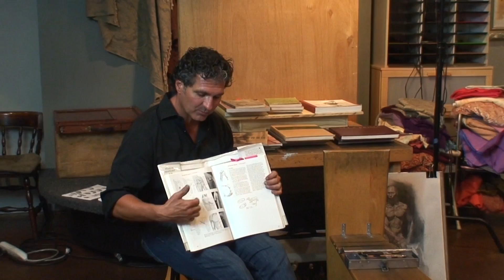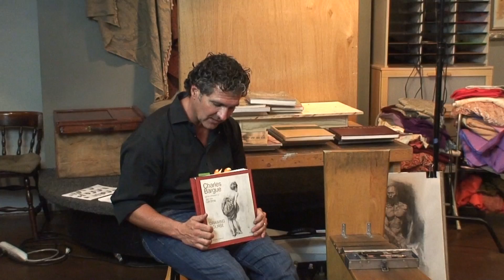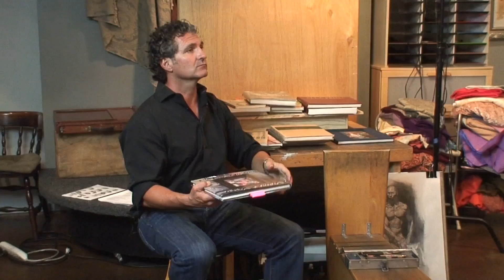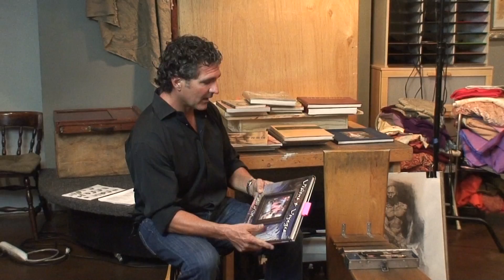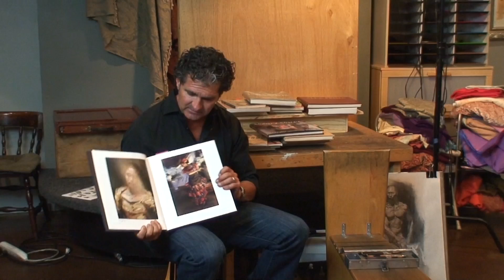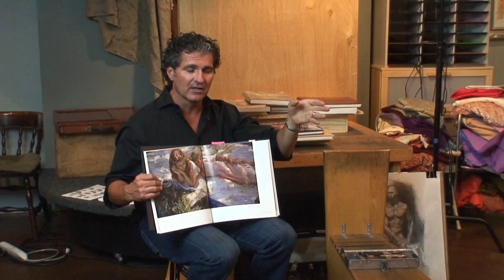New Student Orientation - Watts Atelier of the Arts